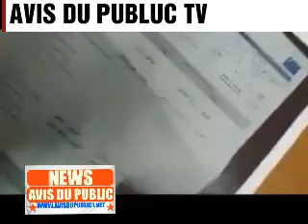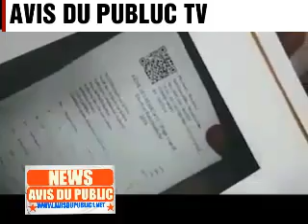URGENT URGENT BOYOKA BATU YA PPRD BA BIMISI BA RESULTATS YA ELECTION